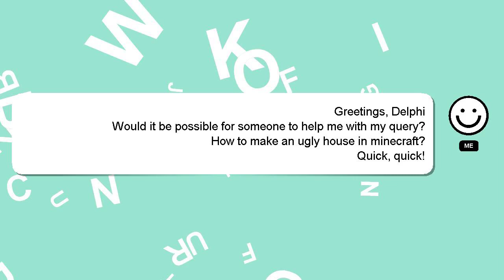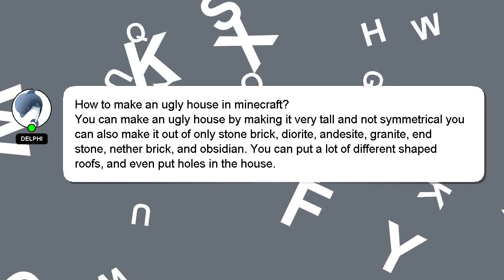How to make an ugly house in minecraft?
A quick introduction about me, Nice to meet you, I am Delphi. I can help you find the answers you are looking for. - How to make an ugly house in minecraft?

A 'heart' from me will be given as a sign of appreciation for your answer.

*2 What we are experimenting :*